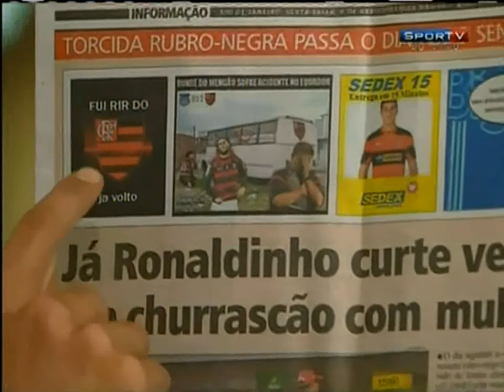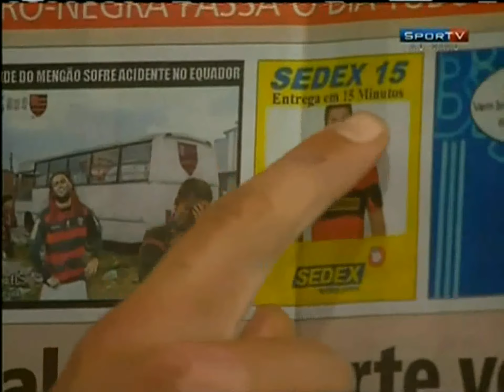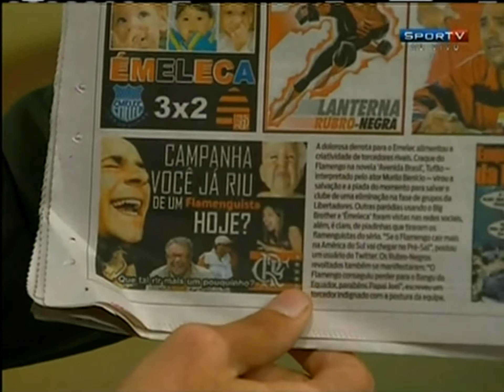Renato Mauricio Prado confirma que saída de Ronaldinho do Flamengo está próxima - 06/04/2012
Jornal carioca denuncia que camisa 10 teria feito churrasco na chegada ao Rio de Janeiro após a derrota no Equador.